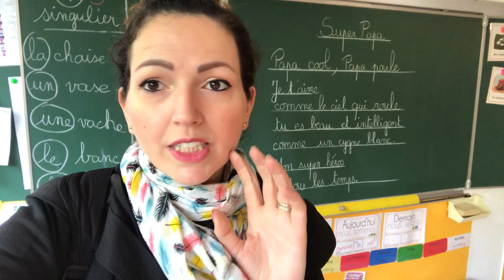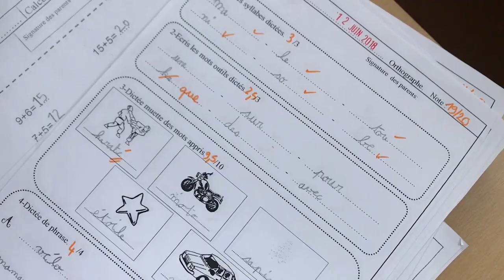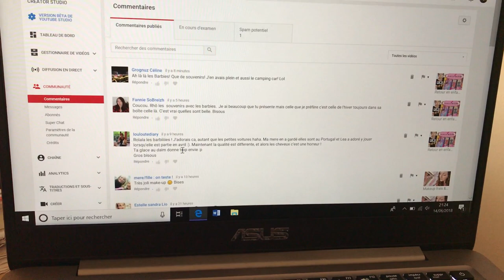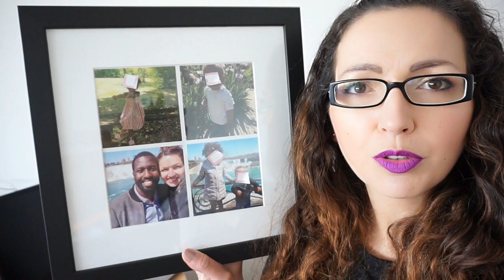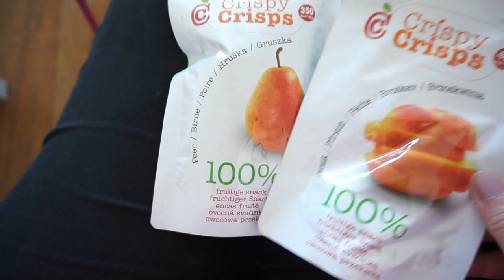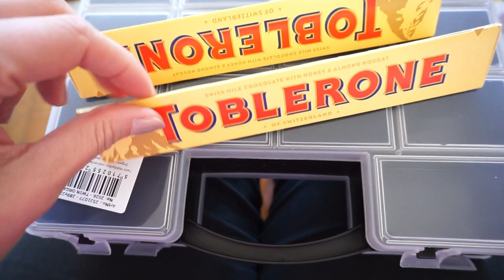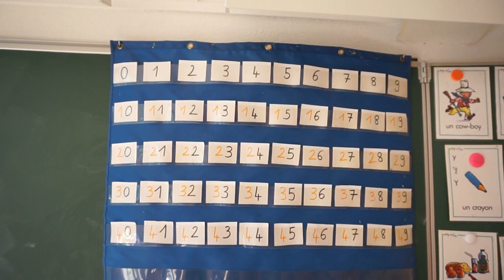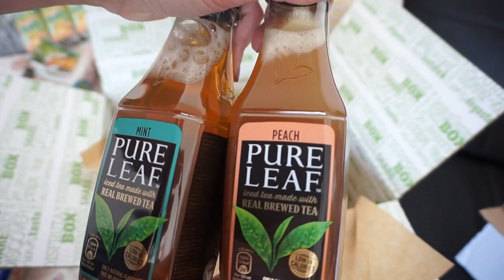{Weekly VLOG} Dans ma classe, Haul Action, Dégustabox...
➳Tondeuse Hybride DRABLADE de REMINGTON:
Ce produit m'a été offert par Remington France.
➳ Cadre LALALAB:
➳Bougie My Jolie Candle odeur Tropical Jungle:
Ce produit m'a été offert par My Jolie Candle.
➳Fix + de MAC:
➳Palette DIOR BACKSTAGE:
➳Glitter Mask de GLAMGLOW:
Ce produit m'a été offert par Glamglow.